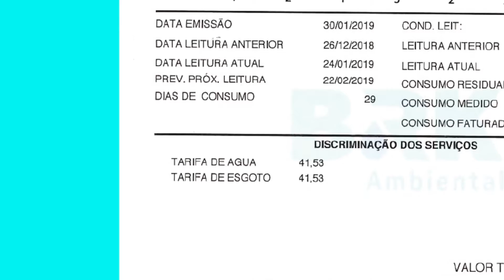Cálculo de sua conta de água e esgoto | BRK Explica: Limeira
Entenda como é feito o cálculo da sua conta de água e de esgoto.